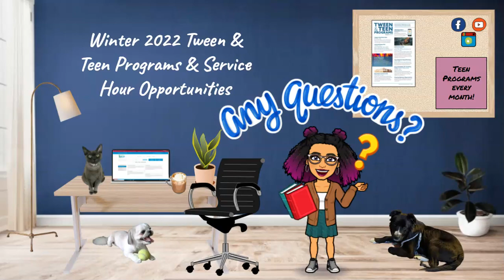February 2022 Teen Book Talk